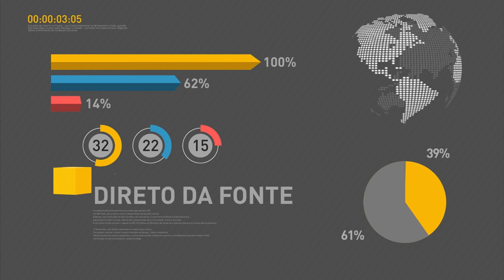INSS remarcará quase seis mil perícias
REPÓRTER NBR 10H - 07.11.16: Quase seis mil perícias do INSS agendadas entre hoje e 25 de novembro serão remarcadas. As provas do Exame Nacional do Médio (Enem) foram feitas por quase seis mil pessoas nos dias 5 e 6 de novembro. O gabarito será divulgado em 9 de novembro e o resultado final, no dia 19 de janeiro. E ainda: governo assina termo de migração de rádios AM para FM.